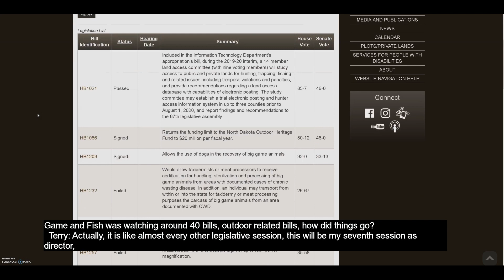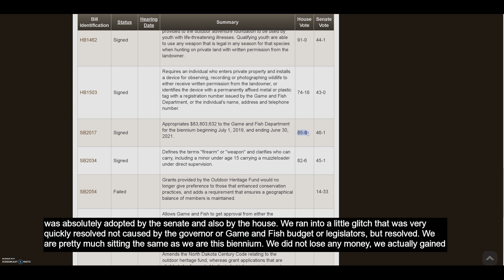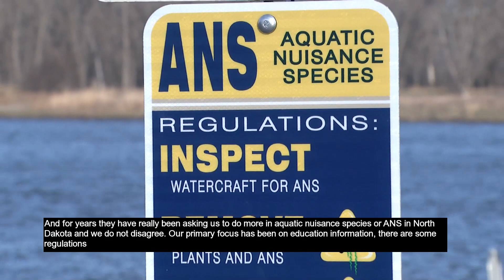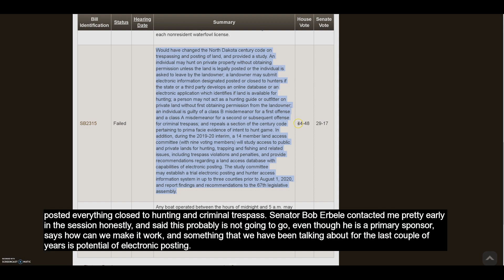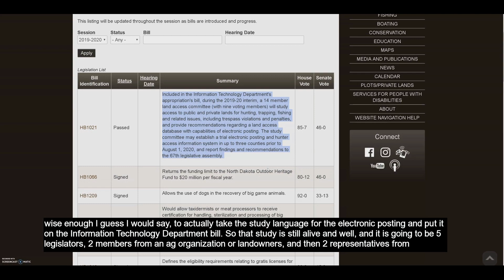2019 Legislative Recap with Director Terry Steinwand - (Subcaptioned) NDGNF - 05-02-19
The 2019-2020 legislative session wrapped up about a week ago. In today’s webcast, Game and Fish Director Terry Steinwand talks about some of the outdoor related legislation from this session.